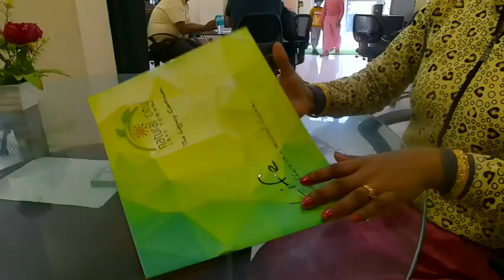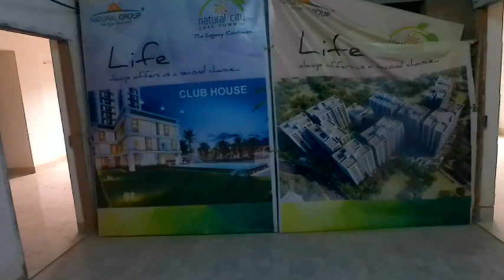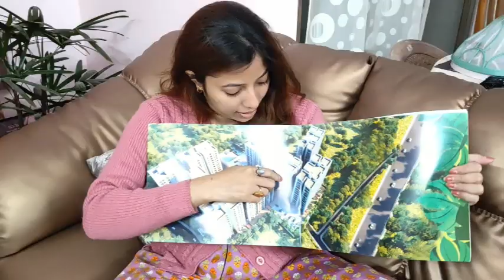Today We Explored Natural City in Lake Town 🏨🌃 | Will we Book Flat Here ? | Daily Vlog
This is Priyanka's urban life, a  daily vlog in bengali. It tries to depict the urban lifestyle of a bengali housewife. Today we went to visit Natural City in Laketown, which is an under construction project with all modern amenities. it us well connected to Jassore Road.